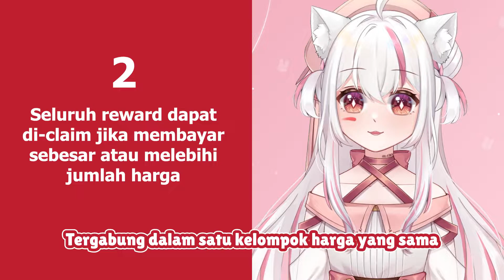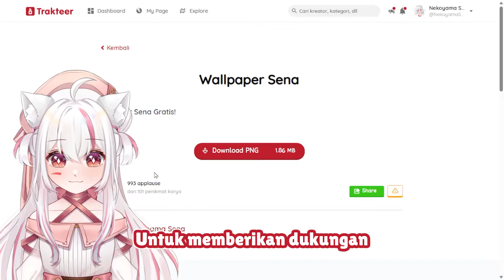Tutorial Cara Mengakses Rewards di Trakteer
Di tutorial kali ini, Trakteer bekerja sama dengan @yumelive_ent & @NekoyamaSena  akan membahas tentang cara mengakses rewards untuk supporter di Trakteer